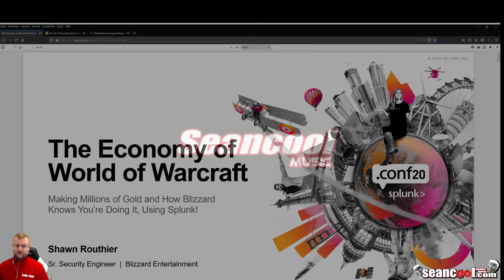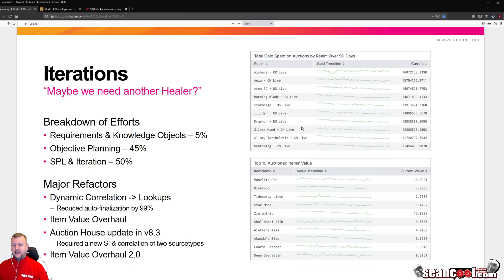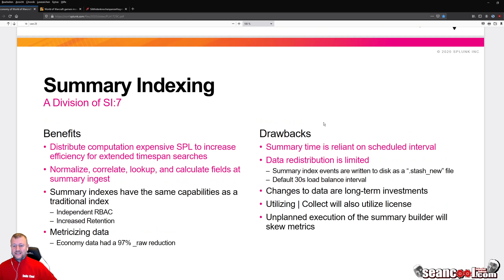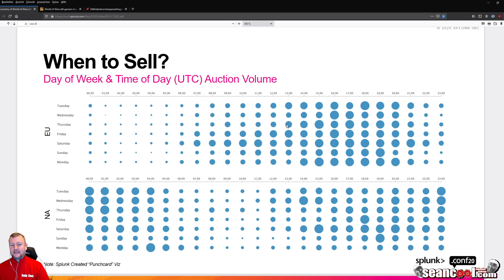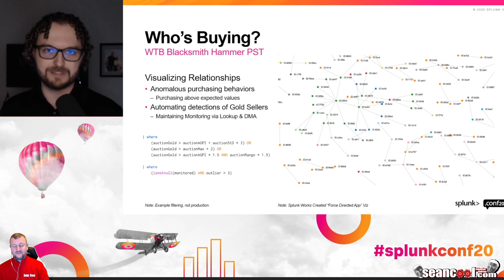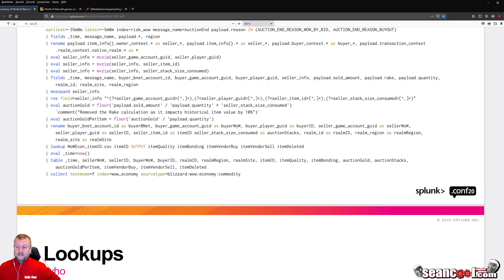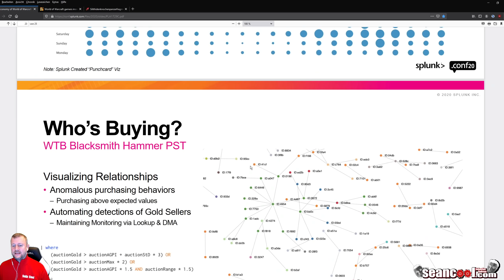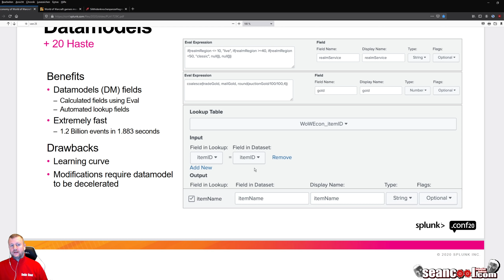21 Milliarden Gold = tägliche WoW Ökonomie | Datenanalyse und ID Tracking gegen Goldseller ⚔ 📊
Liebe Freundinnen und Freunde der World of Warcraft,
Massively OP hatte im Januar einen Artikel  zu Shawn Routhiers Analyse der Datenmodelle und Daten IDs in der WoW Ökonomie.
Titel der Präsentation:
"The Economy of World of Warcraf Making Millions of Gold and How Blizzard Knows You’re Doing It, Using Splunk"

Hochspannende Erkenntnisse gibt es dort auch für uns,  die WoW Gold Ökonomie und wie Blizzards proof of concept aussieht, um gegen die GOldseller vorzugehen, und die möchte ich gerne vorstellen :)

Besucht uns doch gerne im Discord  ✨😃

💡Hast Du schon mal überlegt Kanalsupporter werden und das Projekt Sean Cool zu unterstützen?

Ihr seid eingeladen in den SEANCOOL DISCORD, die mit 6500 Accounts größte deutschsprachige WoW Discord - Community für World of Warcraft, WoW Classic, WoW Gold & WoW Farm & WoW Multiboxing!
Seid bei uns immer up to date bezüglich World of Warcraft als Wirtschaftssimulation, WoW Schattenlande Berufe , WoW Gold News. Weitere Themen: WoW Classic Gold Guides deutsch, WoW Gold Talk, WoW Farming Tipps, WoW Gold verdienen, WoW Transmog farmen, WoW Auktionshaus Mechaniken, WoW Shadowlands, WoW Battle for Azeroth  etc.